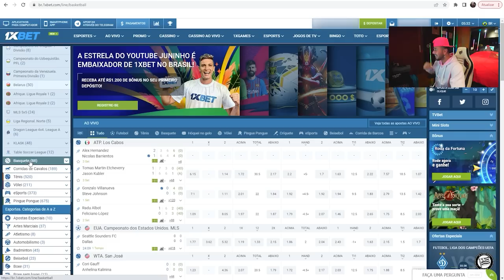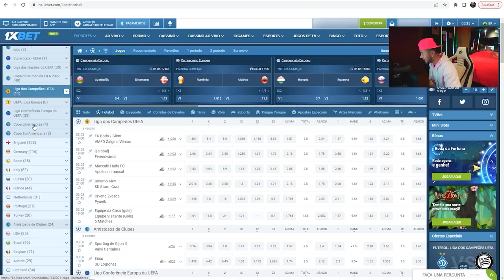DESAFIEI O RENATO - MINHA PORSCHE vs FERRARI 458 !! * podeee ver Renato * 😡